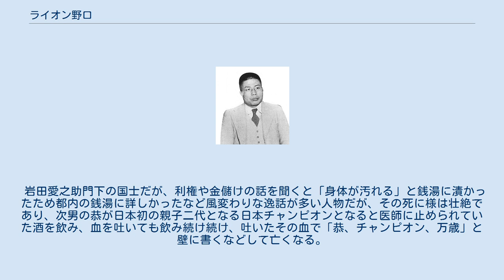ライオン野口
ライオン野口（ライオンのぐち、男性　1908年6月2日 - 1961年5月8日、1907年生まれ説もある）は、日本のプロボクサー。
本名：野口 進（のぐち すすむ）。
東京市本郷区（現：東京都文京区）根津出身。
大日本拳闘会に所属した日本ウェルター級チャンピオン（1927年、1928年）。
 少年時代から上野界隈では腕白坊主として名を馳せていた。
尋常小学校卒業後に働いていた問屋の店主に草相撲を勧められた。
当時相撲興業の形態が乱立していた中で、「宮の森」の四股名で根津神社を拠点に草相撲の横綱を張っていた。
 草相撲で地元の名士となって身を立てることは十分臨めたが、喧嘩癖は治らず上野を離れ横浜港に身を隠した。
そこで「柔拳試合」に出会い、外国人水夫との決闘を重ねた。
 1924年11月16日、ファイティング・チゴラというフィリピンのライト級ボクサーと、12回戦を戦い引き分けている。
デビュー戦で国際戦が組まれることはあっても、フルラウンド（12回戦）を戦うことは現在の常識では珍しい。
さらに1週間後、同じくフィリピン人のキーコと10回戦を戦いこれも引き分けている。
 その後、田辺宗英を会長とする帝国拳闘会拳道社（現・帝拳ボクシングジム）が設立されると、野口も数人の選手とこれに参加。
しかし、資金難で道場が閉鎖されると、神戸に本部を置く大日本拳闘会（大日拳）に移籍する。
野口は嘉納健治による東京のボクシング選手大量引き抜きで移籍した1人であるというのが通説だが、長男の野口修の証言『沢村忠に真空を飛ばせた男／昭和のプロモーター・野口修評伝』によると、柔拳をやっていた縁で嘉納に勧誘されたという。
 1927年6月5日、ヤング・ジャクソン（アメリカ）を3ラウンドKOに破り、日本ウェルター級王座を獲得する。
 ファイトスタイルは力士出身らしく、前進あるのみの典型的なファイタータイプ。
ガードもお構いなしに、相手を叩きのめす好戦的なものだが、闇雲に拳を振り回すだけの選手とも違った。
 1929年8月11日未明、友人の喧嘩に加勢し、複数のタクシー運転手を日本刀で斬りつけ、その内1人の手首を切断した。
剣術は嘉納の道場で身につけたものであり、被害に遭った運転手は口を揃えて「あれは剣術師範の腕前」と供述したという。
 刃傷沙汰による1年7ヶ月の服役後、拳闘の世界に復帰した野口進は、メインイベンターとして再び同じ階級の日本人をなぎ倒し、国際戦でも戦績を重ねている。
 1931年6月、井上準之助の邸宅への爆破テロに関与。
このときは服役することなく、数日収監されたのち釈放、何事もなく競技に戻った。
 現役末期の1933年の6月にかけて開催されたボクシングの「日仏対抗戦」の甲子園興行ではフランスのキキ・ラファエルと対戦し、引き分け。
この甲子園興行は1万5千人の観衆を集める盛況ぶりであった。
 1933年（昭和8年）10月10日に引退後は愛国社の同人となり、11月21日にロンドン軍縮会議に抗議して若槻禮次郎民政党総裁を襲撃した。
殺害は失敗に終わり、懲役7年（控訴審で5年に減刑）の判決を受け、ピストン堀口と入れ替わるように引退。
実働9年で通算成績は56戦35勝7敗14分。
 出所後、刑務所内で知己を得た児玉誉士夫の伝手で上海に渡り、野口興行部を設立。
ディック・ミネや淡谷のり子といった歌手を招聘し、軍人の慰問興行を手掛けた。
 引き揚げ後、知人の誘いで新居浜市に一家で移住。
当地でボクシングを教え、当時13歳であった三迫仁志と邂逅。
三迫を連れて東京に戻り、目黒雅叙園前に野口ボクシングジム（目黒ジムと呼ぶ）を設立。
多くの門下生を育てた。
当時目黒雅叙園内で発生していたお家騒動（創業家である細川家の相続争い）にも関与していたと言われ、野口ジムの敷地もお家騒動を収めた功績に対する報酬として雅叙園側から寄付されたものだったという。
 岩田愛之助門下の国士だが、利権や金儲けの話を聞くと「身体が汚れる」と銭湯に漬かったため都内の銭湯に詳しかったなど風変わりな逸話が多い人物だが、その死に様は壮絶であり、次男の恭が日本初の親子二代となる日本チャンピオンとなると医師に止められていた酒を飲み、血を吐いても飲み続け続け、吐いたその血で「恭、チャンピオン、万歳」と壁に書くなどして亡くなる。